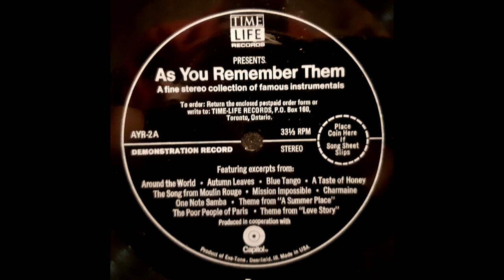Time Life Records presents As You Remember Them (7" Flexi Disc, Stereo, 19??)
Featuring excerpts from:
1. Around The World
2. Autumn Leaves
3. Blue Tango
4. A Taste Of Honey
5. The Song From Moulin Rouge
6. Mission Impossible
7. Charmaine
8. One Note Samba
9. Theme From "A Summer Place"
10. The Poor People Of Paris
11. Theme From "Love Story"

The flexi disc (also known as a phonosheet, Sonosheet or Soundsheet, a trademark) is a phonograph record made of a thin, flexible vinyl sheet with a molded-in spiral stylus groove, and is designed to be playable on a normal phonograph turntable. Flexible records were commercially introduced as the Eva-tone Soundsheet in 1962,[1][2] and were very popular among children and teenagers and mass-produced by the state publisher in the Soviet government.